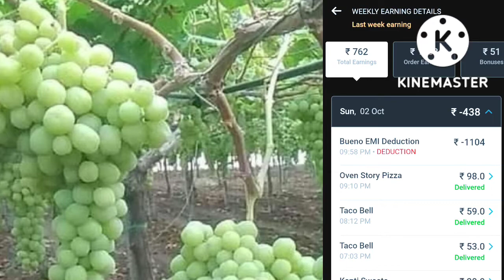Swiggy Last Week Earnings ||Swiggy one week salary